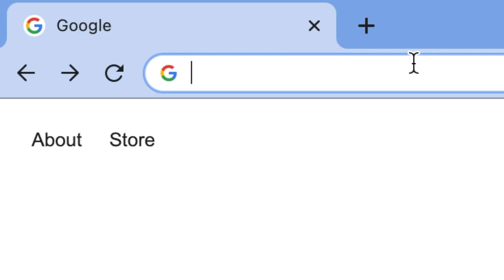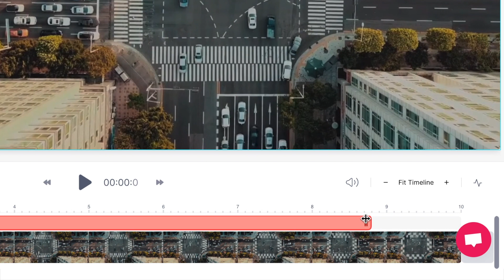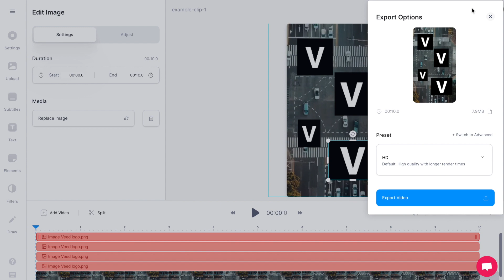How to Overlay a Picture on a Video in Minutes - EASY Editing Tutorial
Learn how to overlay pictures on a video using VEED’s online video editor.

In this simple tutorial, we cover how to add picture to video online in just a few steps: including how to edit the size and position of your image on screen and how to change the aspect ratio of your video for Facebook, Tiktok and Instagram.

This is also a great method if you want to add logo to video online or add some context to an educational video on Youtube.

How to Overlay a Picture on ANY Video - Step by Step

Go to Veed.io and select Upload Your Video, then Upload a File. Select your video and hit Open. Your file will then appear in the video timeline.

You can add a picture to your video by going over to Upload in the left hand toolbar. Then select Upload Image. You can then select an image from your desktop and select Open.

You can then adjust the size and position of the image by clicking and dragging it around on the video canvas.

Adjust the timing for when the pictures appears on screen, by clicking and dragging the text box in the timeline, just like we did with the video clip.

If you want to change the aspect ratio of a video, go to Settings on the left hand side, then select from the presets under Size. You can convert the shape of your video for Instagram Story, Tiktok and all other platforms.

To export your video for Youtube, go to Export on the top right hand side, then Export Video. After it’s rendered, go over to the right select Download MP4.

How to Add Picture to Video:

00:00​ Uploading Video to Veed
00:21​ Overlay Pictures on Video
01:29 Change Video Shape for Socials
01:58 How to Download Your Video

Good luck!

- 4k video quality
- Longer videos
- Custom fonts

Ryan & VEED.IO